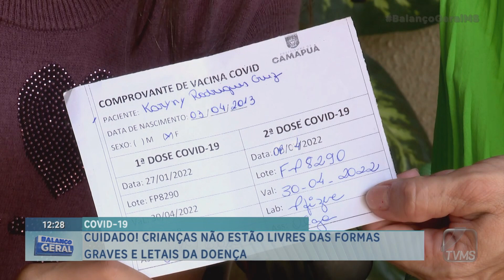Balanço Geral MS-Cuidado! Crianças não estão livres das formas graves e letais da doença